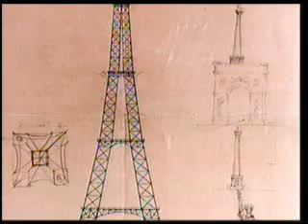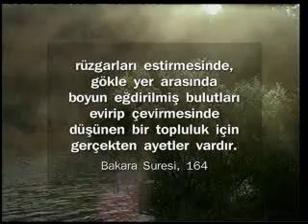ALLAH akilla bilinir 1 bolum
allah akilla bilinir